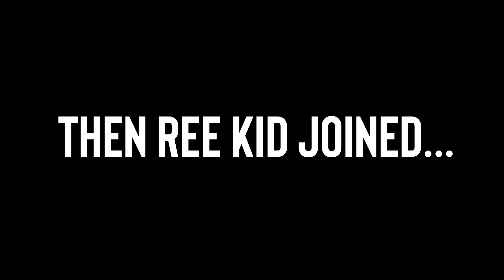yeeting in the woods with the boys in VR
Welcome back to the channel and welcome to a brand new VR video!